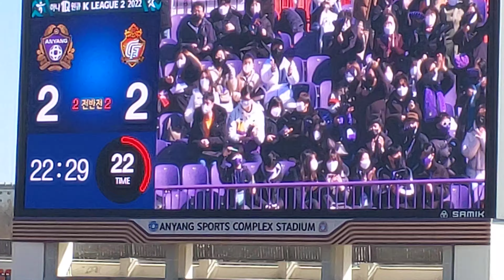2022.03.06. FC안양 vs 경남FC 김경중 동점골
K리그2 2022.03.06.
FC안양 (2) vs 경남FC (2)
김경중 선수의 동점골